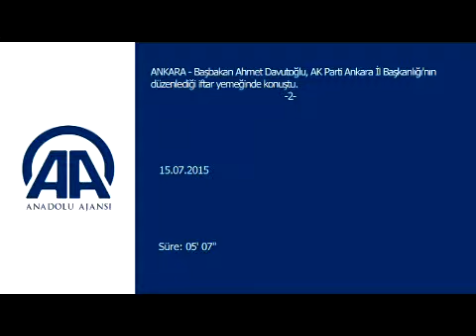Davutoğlu İnşallah güçlü bir hükümet kurmak nasip olur